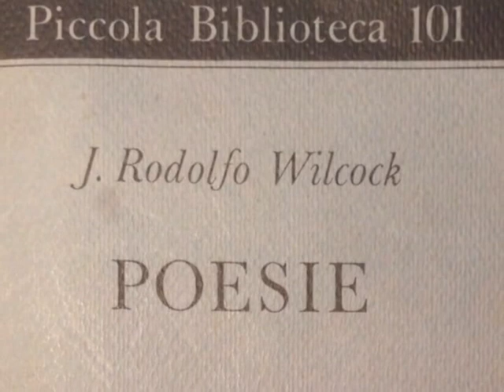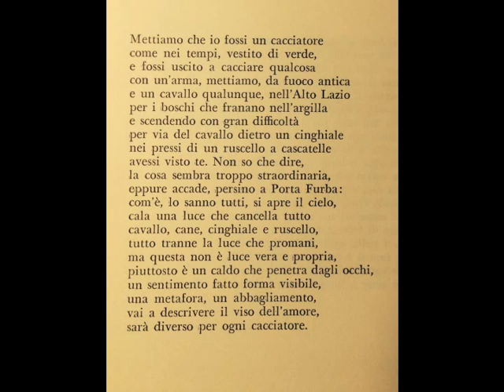Gabriele Via legge J. Rodolfo Wilcock - Mettiamo che io fossi...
GABRIELE VIA
legge
Mettiamo che io fossi un cacciatore

poesia di J, Rodolfo Wilcock

Da J.Rodolfo Wilcock - POESIE- Piccola Biblioteca Adelphi, Milano 1980

Registrazione effettuata da Gabriele Via il 29 aprile 2014

In post produzione è presente la voce di Italo Calvino, tratta da una intervista, e dei lacerti dall'audio di "Amarcord" di Federico Fellini